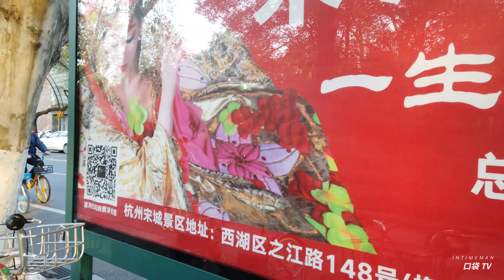【口袋灵眸】稳！带着口袋 骑行西湖 拍落日Strolling West Lake in Hangzhou, Time-lapse shooting with OSMOPOCKET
●带着一份恬静的心情，在杭州（也许会全中国，全世界！）的东西南北中漫步穿行。边走边拍，纪录下这座城市真实的一面。
●很高兴分享我的所见所闻！期待您一键三连的鼓励！
●如有任何疑问，请务必留言告诉我！
拍摄设备：口袋灵眸（OsmoPocket）